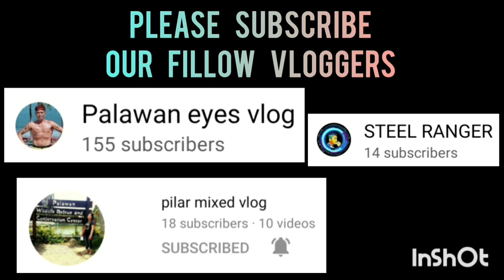MALIGAYA-SPOT VS MALIGAYA-HOOPS | FULL GAME HIGHLIGHTS | FEBRUARY 16,2023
MALIGAYA-SPOT VS MALIGAYA-HOOPS | FULL GAME HIGHLIGHTS | JUNIOR CATEGORY | SAN JOSE,PPC COVERED GYM | FEBRUARY 16,2023